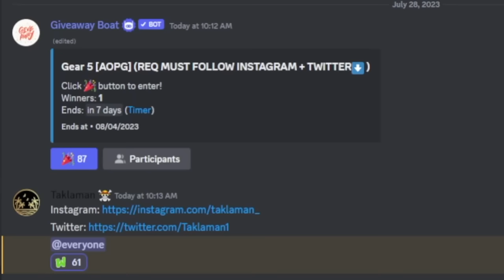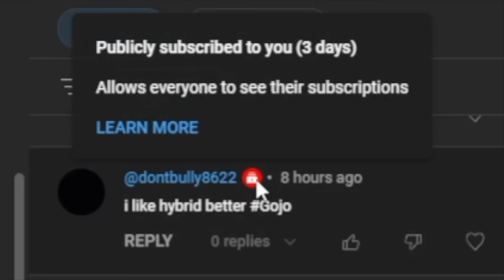(A One Piece Game) Ultimate Beginners Guide To Max Stats [FULL GUIDE ALL SEAS] Roblox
Here is the guide to A One Piece game in roblox! Hope yall enjoy the video!:)

This is the discord^ where my team and I will build a game inspired by anime rifts and many more!